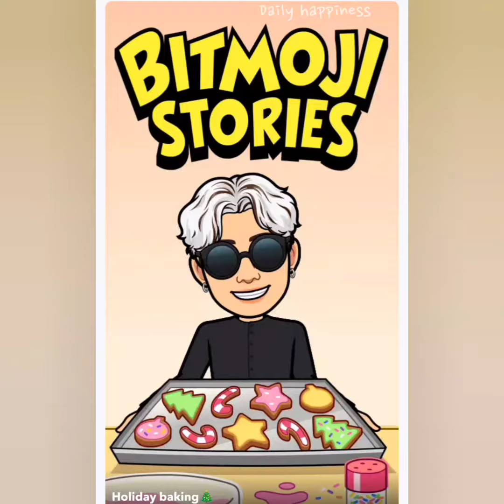Jimin and Me 🥰